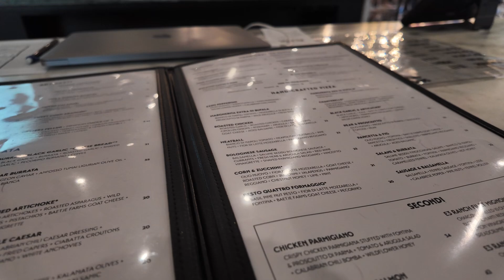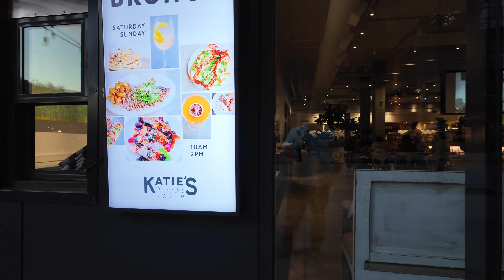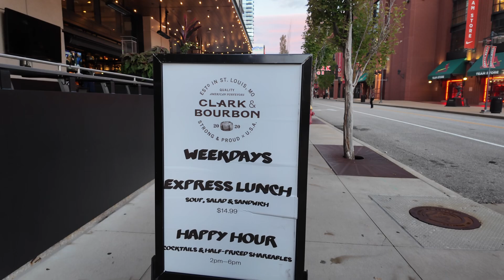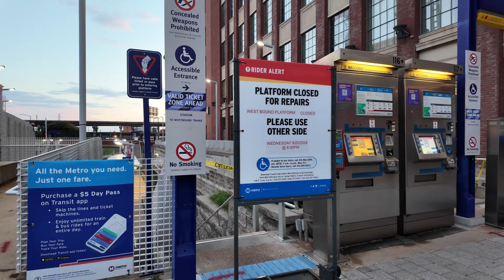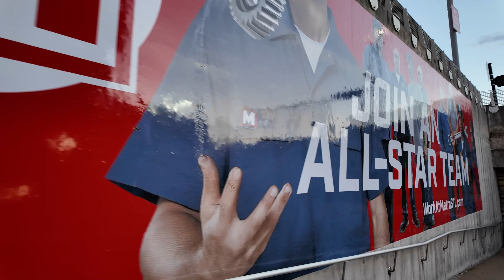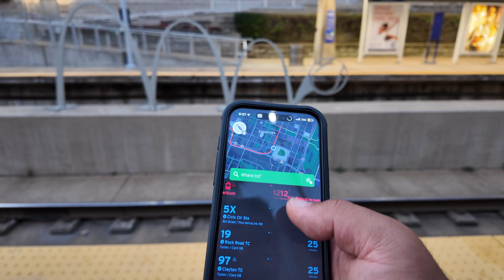Walking Around Ballpark Village in St Louis